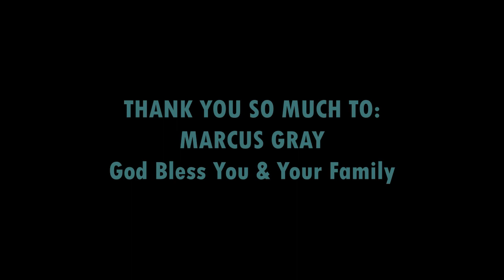TAKAW (Part Two) A KUWENTONG KOMIKS VLOG NI RANNY DAYO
Part two of the creepy story of a very voracious girl  that nade her in trouble...stars Ranny Dayo with Ace Arjel Padallan of Teatro Paete Laguna Philippines